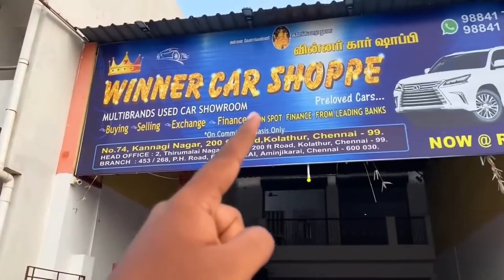USED CARS FOR SALE IN CHENNAI | CRYSTA | SWIFT | SECONDHAND CARS IN TAMILNADU | 5z Vlogs